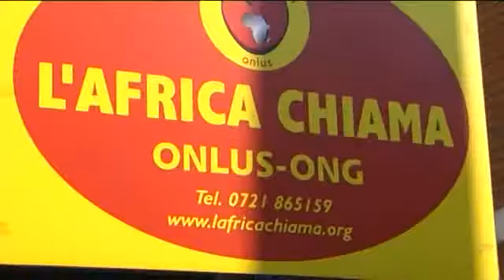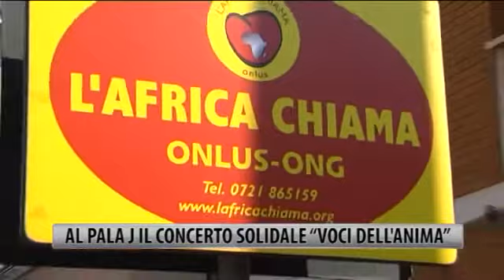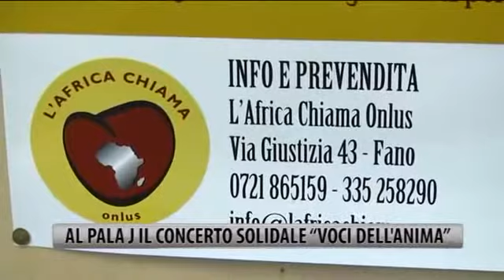Fano TV - Concerto Voci dell'anima 🎼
Il ricavato dell'evento andrà a sostegno di mamme e bambini del programma di salute materno-infantile promosso da L'Africa Chiama Onlus in Kenya, Tanzania e Zambia.
📌Si ringraziano tutti gli artisti per la partecipazione gratuita.
Donazione minima "solidale" 15 Euro
In collaborazione con Centro Servizi per il Volontariato Marche ed Ente Carnevalesca Fano
Con il Patrocinio di Comune di Fano e Provincia di Pesaro e Urbino
📌L'AFRICA CHIAMA ONLUS-ONG 📌
📌Per le tue donazioni:
• Bonifico bancario: Iban IT 84 P 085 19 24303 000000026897
• Bollettino postale sul conto n° 27408053